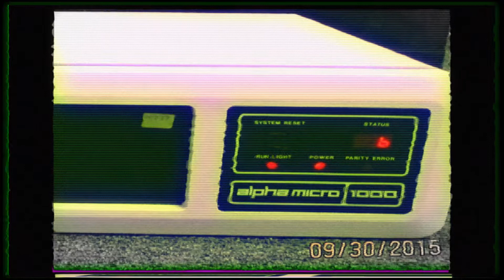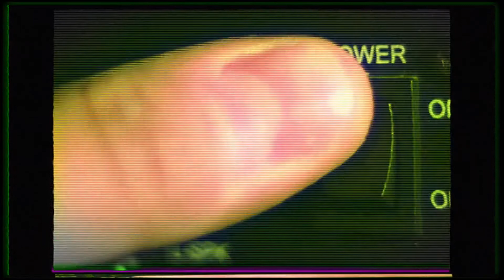DPS 80s FINAL yt